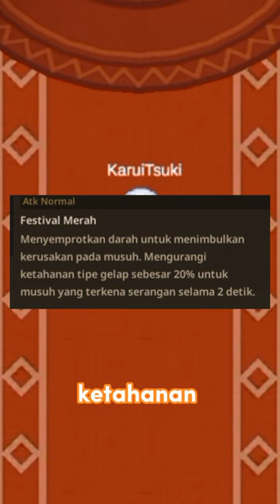Bahas Hero Claude Guardian Tales